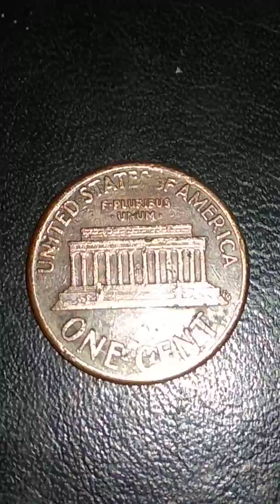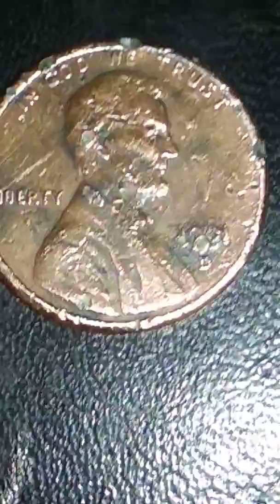$500 ERROR Big date 1821 one cent Lincoln penny date bigest error coin USA